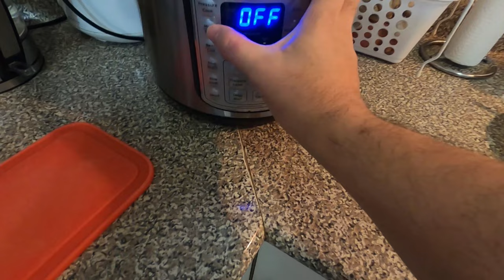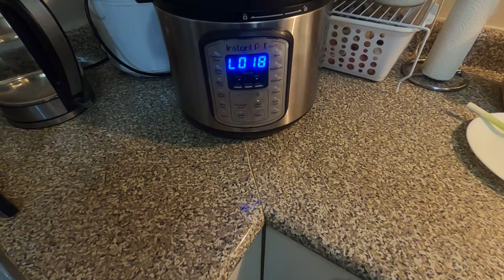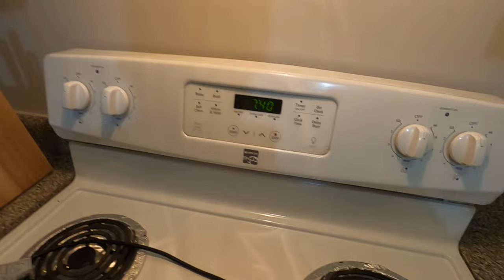Cooking Nilagang OX tail and also sharing my trick to removed the fats easier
In this video I'm cooking nilagang OX tail and also sharing my trick to removed the fats easier.